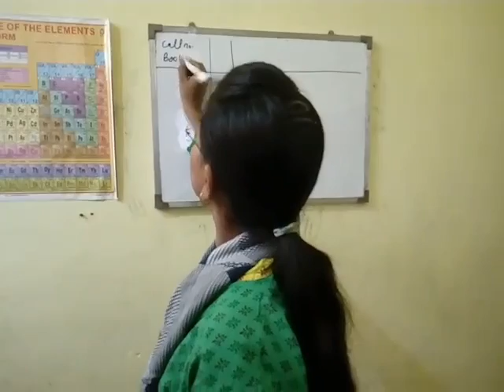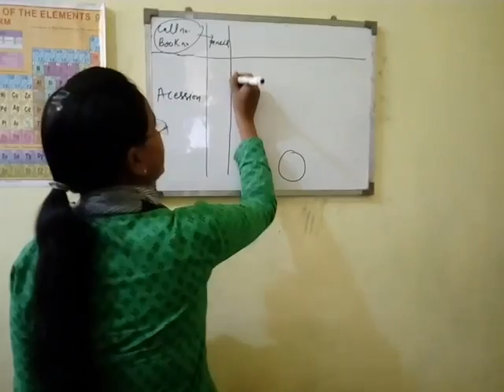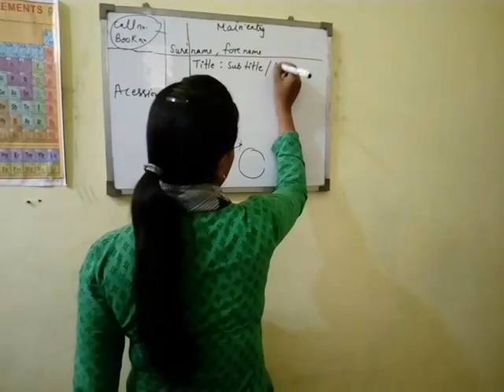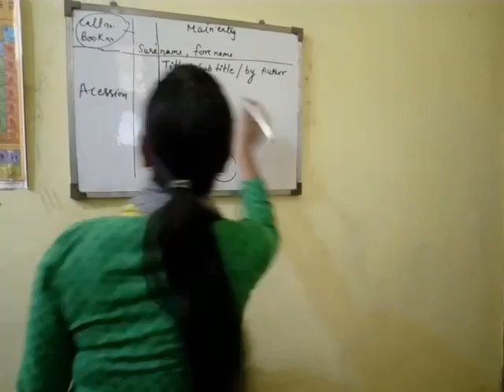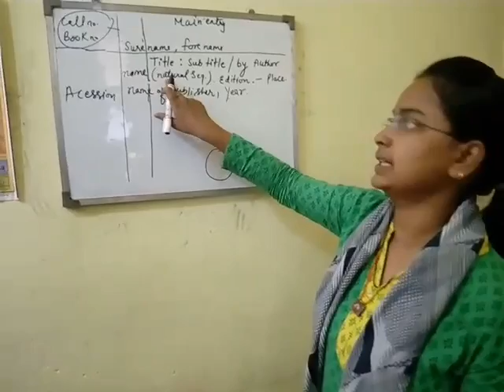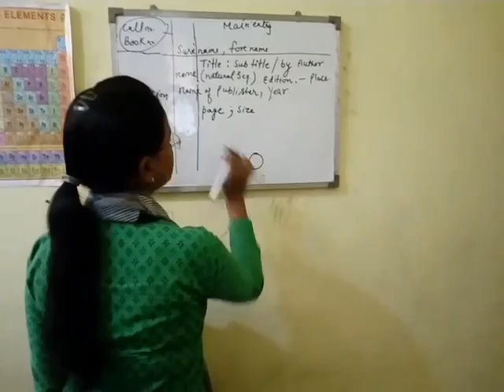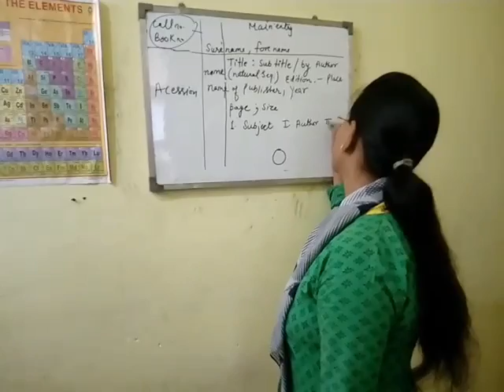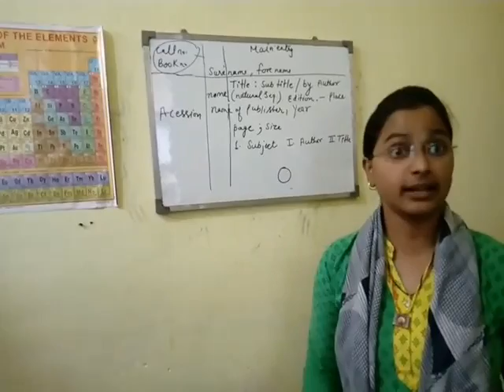Skeleton of catalogue card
How to make catalogue card